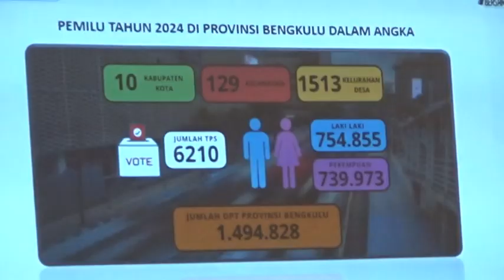Durasi Penayangan Kampanye Sering Dilanggar Lembaga Penyiaran